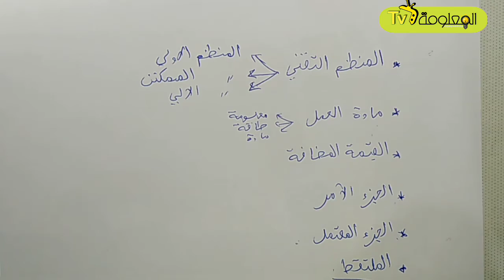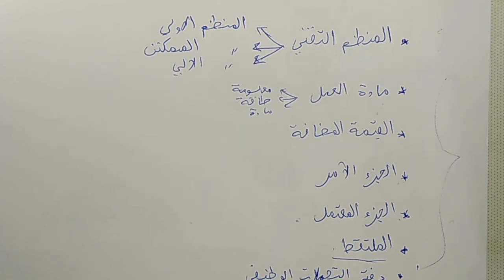الامتحان الموحد المحلي لسنة الثالثة اعدادي اهم التعاريف في مادة التكنولوجيا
استعدادا للامتحان الموحد المحلي أقدم لكم في هذا الفيديو أهم التعاريف التي يجب عليكم ضبطها في مادة التكنولوجيا الصناعية مع متمنياتي لكم بالنجاح والتوفيق
وفي ما يلي فيديوهات تجدونها في القناة:

قناة المعلومة تيفي هي قناة تستعرض أكثر القضايا العلمية و تهتم بمجالات الثقافة و الصحة العامة و كل ما هو جديد في عالم التقنية.